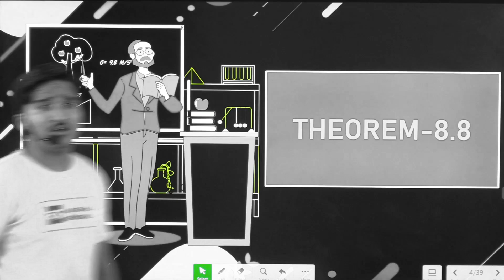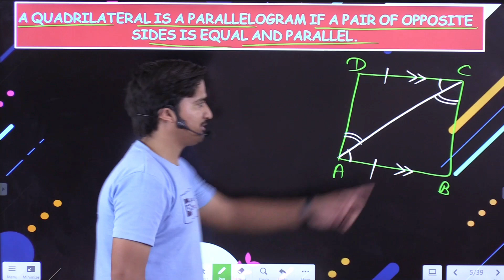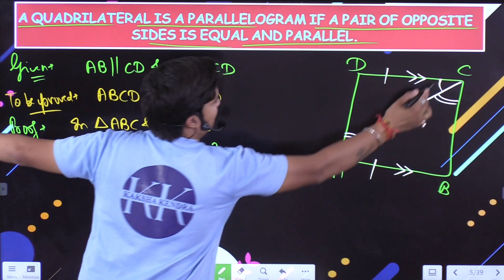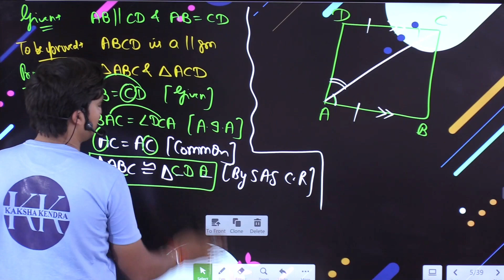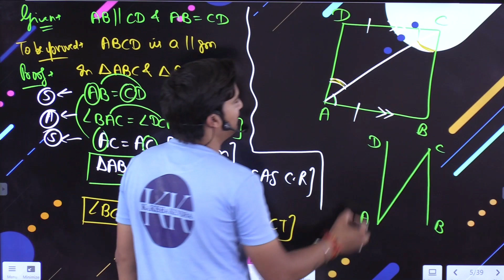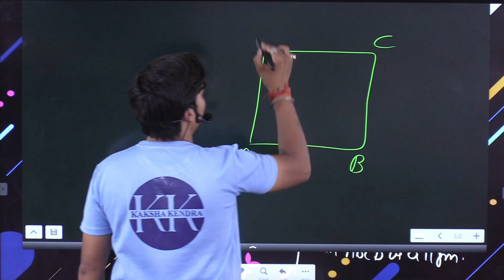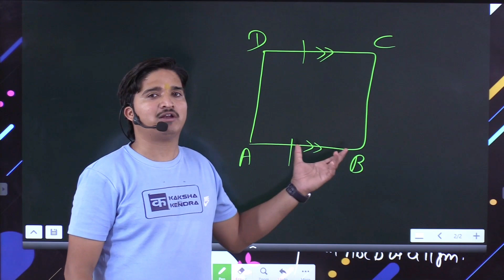Class 9 Maths Chapter 8 Theorem 8.8 | Kaksha Kendra